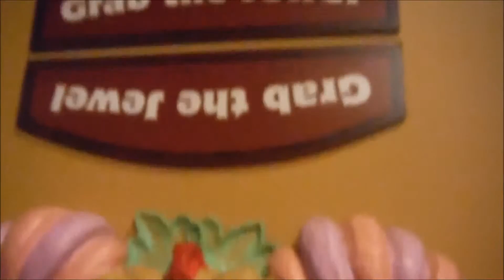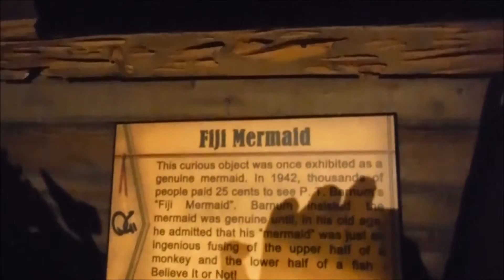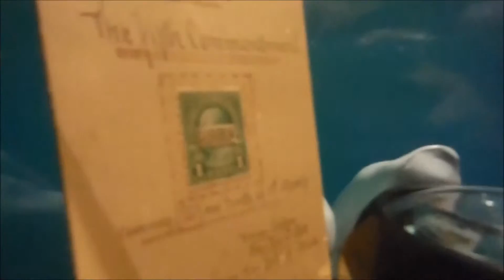Ripley believe it or not - Family exploring 2015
We decided  to check out Orlando Florida Ripley's Believe it or not.
We had lots of fun and enjoyment for the whole Family. Hope you guys enjoy watching it too.